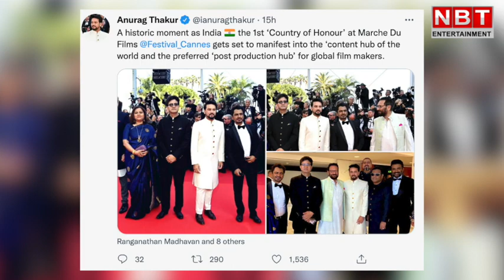Cannes Film Festival 2022 में India का दिखा जलवा, नजर आए ये हस्तियां | Deepika Padukone | Anurag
Cannes Film Festival 2022: कान्स फिल्म फेस्टिवल का 75वां साल चल रहा है. पैलेस में रेड कार्पेट, क्रोसेट में स्टार्स और मच अवेटेड लुक्स, ब्यूटीज और फिल्मों का लोग बेसब्री से इंतजार कर रहे हैं. इसकी शुरुआत हो चुकी है और दुनियाभर के सेलेब्स और उनके फैंस-फॉलोवर्स की निगाहें कान्स फिल्म फेस्टिवल 2022 पर टिकी हैं, देखिए इस रिपोर्ट में जानिए कौन कौन नजर आए..